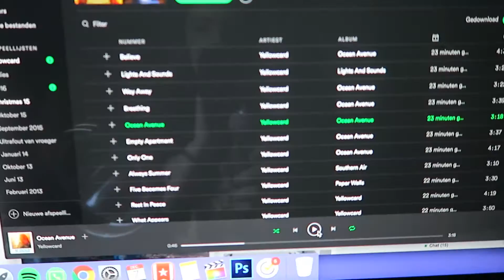VLOGMAS DAG 7: YELLOWCARD @ MELKWEG - Dreaming Out Loud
Op de 7e dag van vlogmas ging ik naar de allerlaatste show van Yellowcard in Nederland!

Mijn naam is Nienke, ik ben 21 jaar oud en ik blog op over vanalles en nog wat. Op mijn YouTube kanaal wil ik naast vlogs ook andere video's gaan uploaden, zoals challenges, shoplogs en dergelijken.